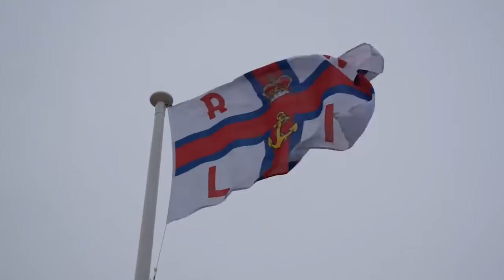Lifeboat Station Timelapse